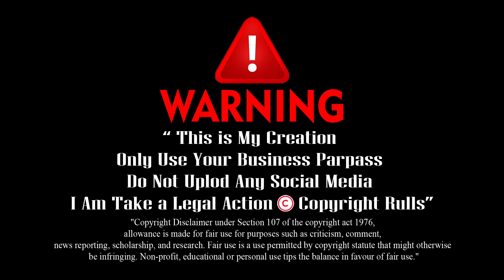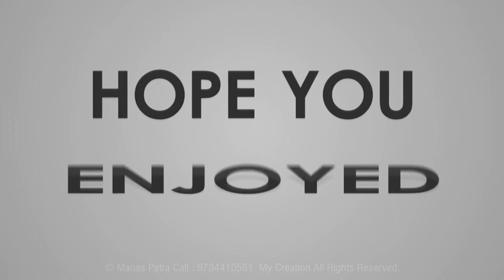Bojhena Se Bojhena ( Edius Cinematic Song Project ) Title Song (female)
Bojhena Se Bojhena (STAR JALSHA) Title Song (Male)-Arijit Singh Star  (female)- Madhura Bhattacharya Jalsha Serial season 2
bojhena shey bojhena,bojhena shey bojhena serial
bojhena shey bojhena song
bojhena shey bojhena title song
bojhena shey bojhena serial song
star jalsha serial,bojhena shey bojhena new song2020
bojhena shey bojhena bangla serial song,bojhena shey bojhena new song,bojhena shey bojhena serial song female version
pakhi and aronno love scene
star jalsha serial song,bojhena shey bojhena
bojhena shey bojhena 2020